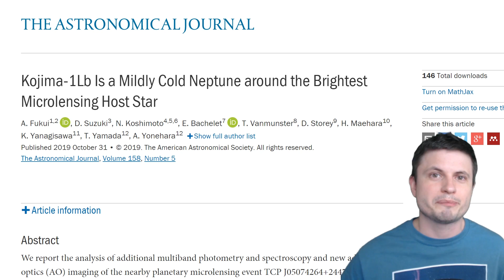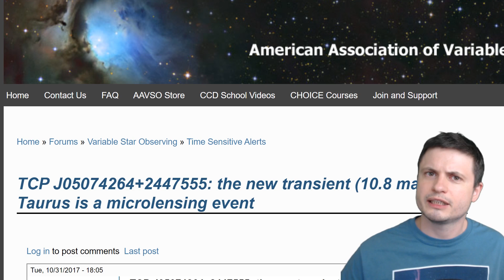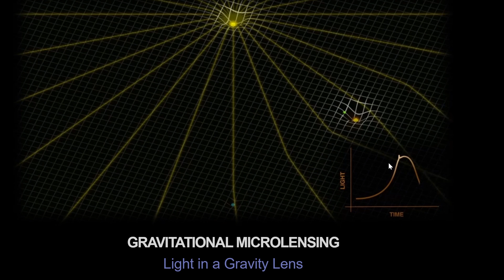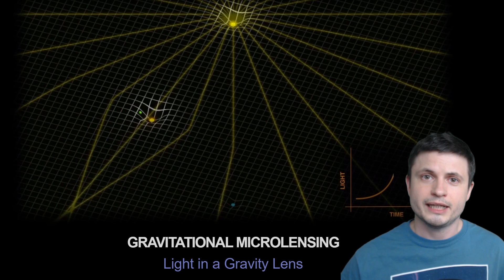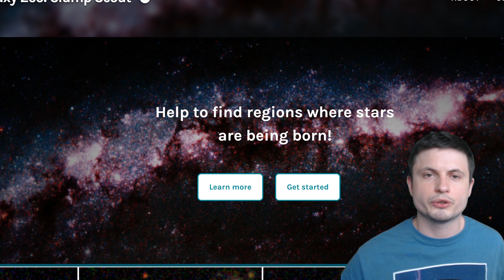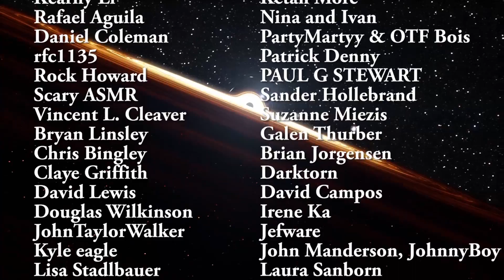Planet Kojima-1 Confirmed - Amateur Astronomer Discovery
Hello and welcome! My name is Anton and in this video, we will talk about a discovery of an unusual planet known as Kojima-1lb

1GFiTKxWyEjAjZv4vsNtWTUmL53HgXBuvu

Specifically, great thanks to the following members:

Morrison Waud
Vlad Manshin
Mark Teranishi
TheHuntress
Daniel Rosvall
Ralph Spataro
Lilith Dawn
Albert B. Cannon
Greg Lambros
adam lee
Jer
Henry Spadoni
Nick Dolgy
Konrad Kummli
UnexpectedBooks.com
J Carter
Gabriel Seiffert
Shinne
George Williams
Jakub Glos
Johann Goergen
Lyndon Riley
LS Greger
Jake Salo
Michael Tiganila
Lauren Smith
Olegas Budnik
Dave Blair

Sander Stols
Kai Raphahn
Sergio Ruelas
Arikkat Unnikrishnan
Steven
Becky
Tracy Burgess
Gordon Cooper
Steve Wotton
Jayjay Volz
Anataine Deva
Honey Suzanne Lyons
Daniel Coleman
Matthew Lazear
xyndicate
Steven Aiello